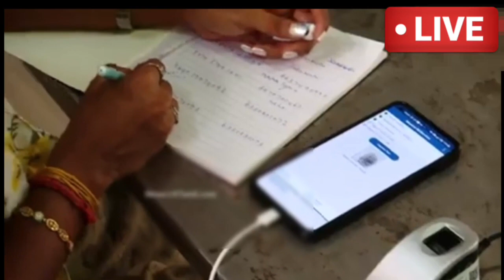how to apply online magalir 1000 rupees scheme documents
குடும்பத் தலைவிக்கு 1000  Kudumba thalaivikku 1000 eligibilitykudumba thalaiviku 1000 application Online

magalir 1000 rupees scheme apply online documents

magaliruku 1000 apply Online
 Kudumba thalaivikku 1000 eligibility
 kudumba thalaiviku 1000 application 2023

ஆன்லைனில் மகளிர் 1000 ரூபாய் திட்டத்திற்கு விண்ணப்பிப்பது எப்படி

குடும்பத் தலைவிக்கு 1000 |
|kudumba thalaiviku 1000 application